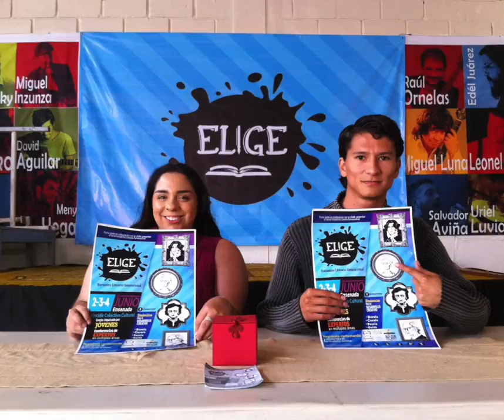Avance Informativo 01 Junio 2016